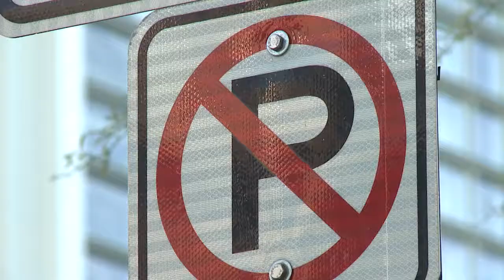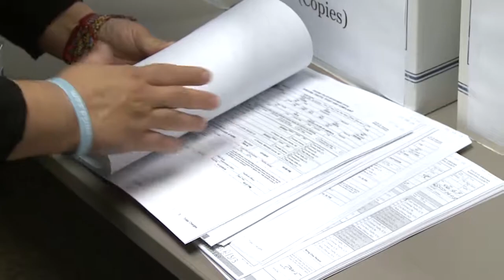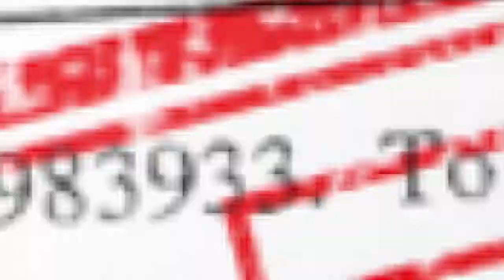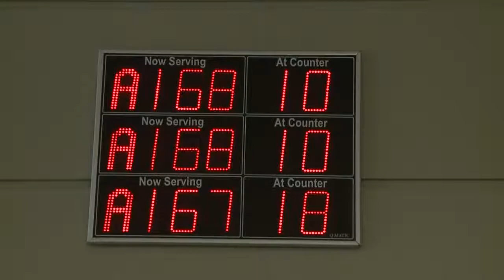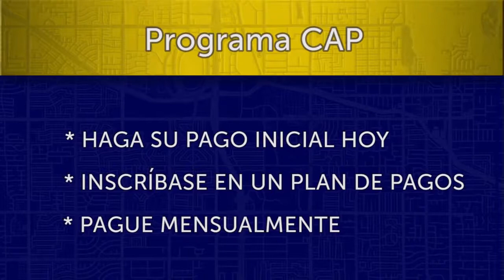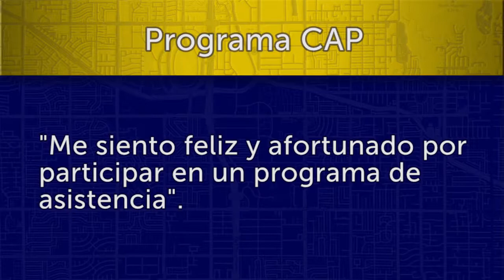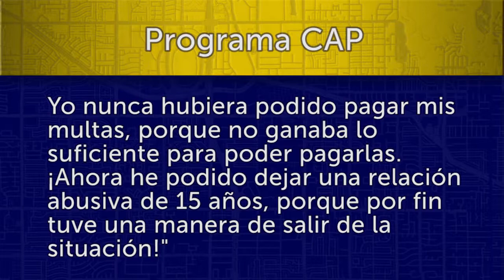Tribunal Municipal de Phoenix / CAP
El Programa de Asistencia para la Conformidad (CAP) es un nuevo programa propuesto por el Tribunal Municipal de Phoenix. El CAP está proyectado
para ayudarle a solucionar multas de tránsito vencidas que se adeudan al Tribunal que pueden estar impidiendo el restablecimiento de su licencia de
conductor de Arizona, para hacer un plan de pagos por todo cargo de tránsito y de estacionamiento en lo civil, sin tener que comparecer ante un juez.
Si paga el anticipo y está de acuerdo en hacer pagos mensuales accesibles, el Tribunal le notificará al Departamento de Vehículos Motorizados de Arizona
(MVD - Por sus siglas en Inglés) que usted está en conformidad con el Tribunal con las multas y cuotas de tránsito en lo civil. Entonces puede comunicarse
con el MVD para averiguar qué debe hacer para restablecer sus privilegios de conducir.